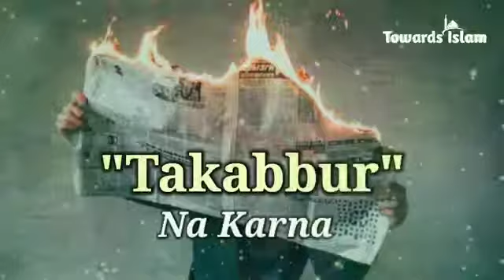Takabbur na krna || Maulana Tariq Jameel bayan status|| status video || Islamic Bayan staus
Islamic status